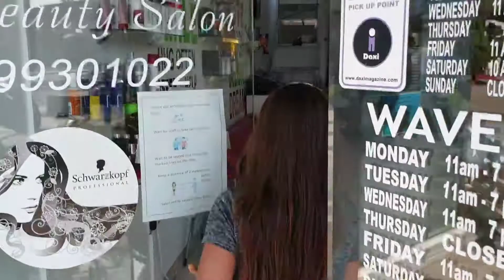КИПР влог: каникулы у школьников на Кипре, салон красоты, Арина красит волосы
мама разрешила покрасить волосы: Арина красит волосы в новый, яркий цвет!
мечты сбываются! и Аринина мечта сбылась,новый лук! вот такие интересные развлечения на летних каникулах: стрижка и покраска волос!
видео только для девочек))) все девочки поймут!